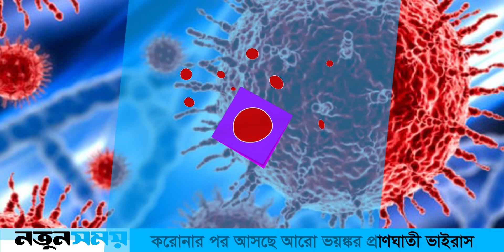করোনার পর আসছে আরো ভয়ঙ্কর প্রাণঘাতী ভাইরাস | Daily Notun Shomoy